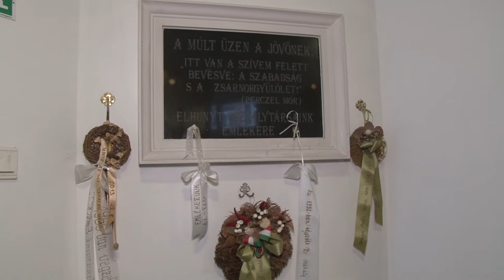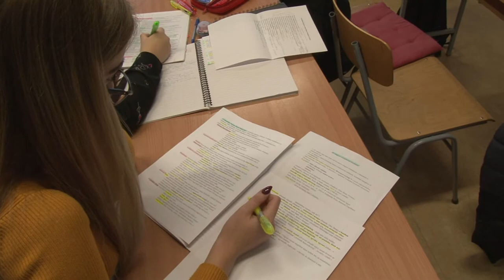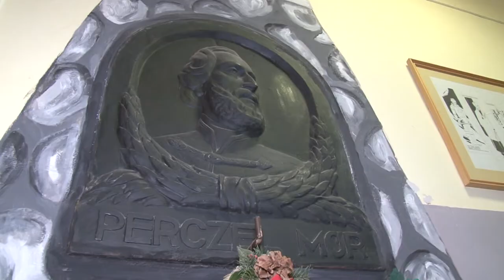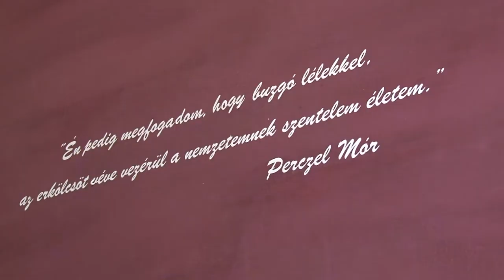Perczel Mór Szakképző Iskola - Bonyhád 20191205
Már gőzerővel készülnek a Szekszárdi Szakképzési Centrum Perczel Mór Szakképző Iskolájának pedagógusai a 2020-as tanévre. Akkor indulnak ugyanis az első olyan képzések, amelyek már a nemrég elfogadott új szakképzési törvény szerint működnek majd. Az évek óta stabil, 500 fő körüli tanulólétszámmal működő bonyhádi intézmény a Völgység legmeghatározóbb iskolája lett az elmúlt évtizedekben, jelentős szerepe van a környék szakember utánpótlásának biztosításában, és ennek megfelelően tervekkel is tele vannak az ott dolgozók.